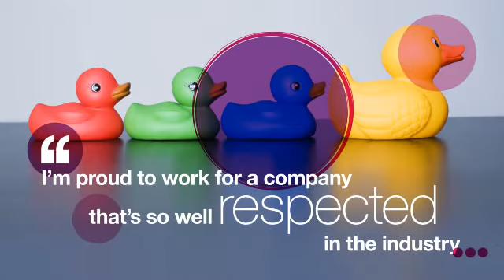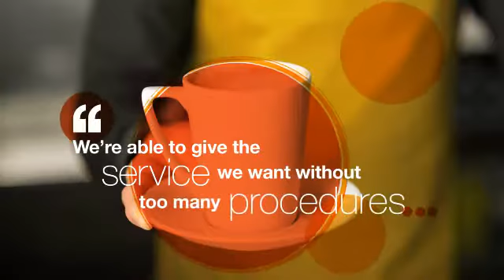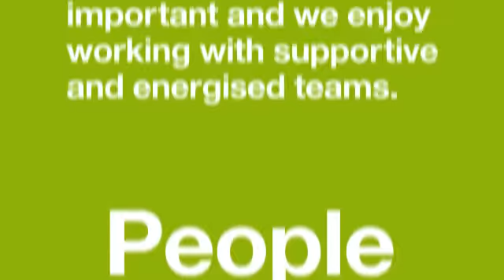We are Ageas UK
In 12 workshops across Ageas UK earlier in 2015 we asked our people what made them proud to work for Ageas; what they loved about working here. We believe this is Ageas; our DNA that makes us different from the rest.